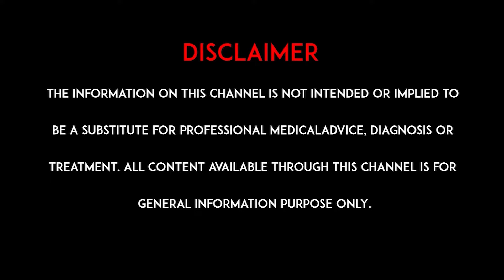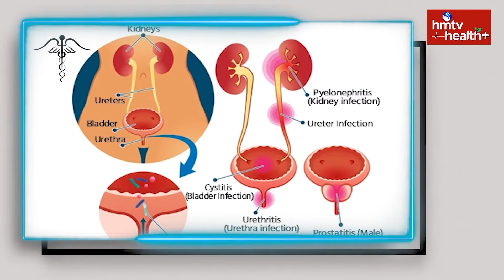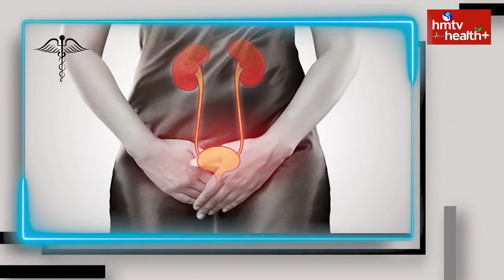కొత్తగా పెళ్లైన వారికి శృగారంలో నొప్పి, మంట వస్తుందా ? Causes of Pain During Intercourse.? hmtv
Watch: కొత్తగా పెళ్లైన వారికి శృగారంలో నొప్పి, మంట వస్తుందా ? Causes of Pain During Intercourse.? Why Do Married Girls Suffer And Suffer In Intercourse,